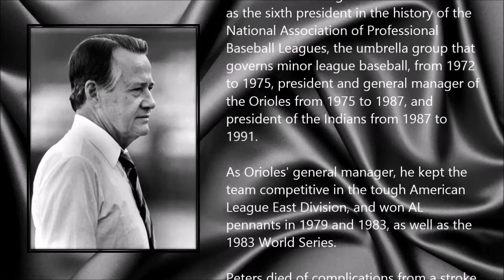Hank Peters ● A Simple Tribute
Henry J. Peters (16 September 1924 - 4 January 2015)